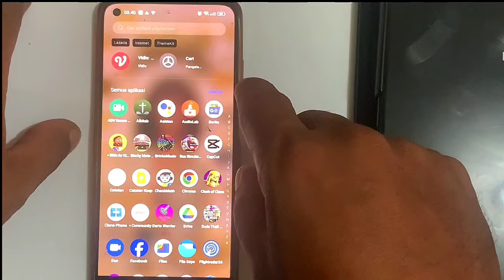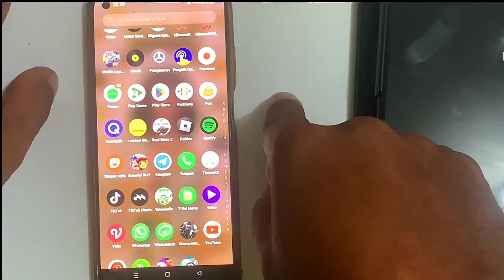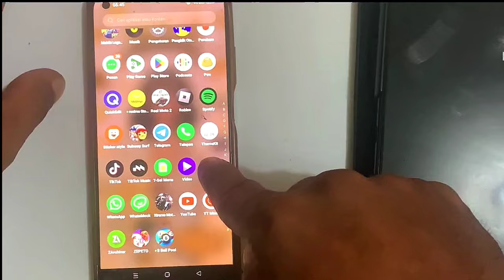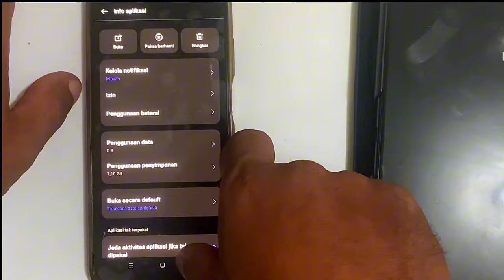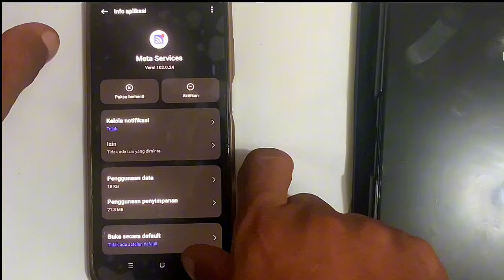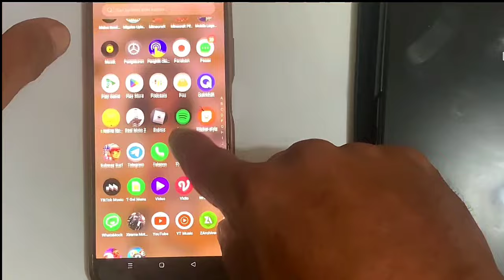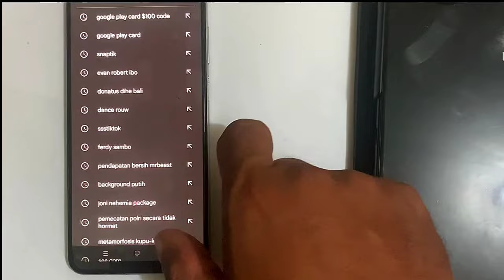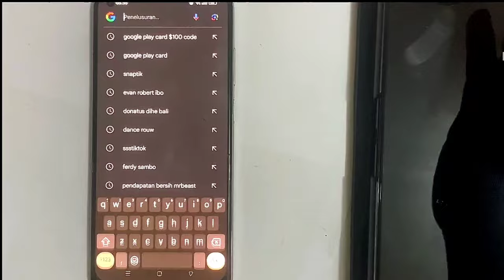SOLUSI AMPUH ATASI HP BOROS KUOTA, BOROS BATERAI DAN PANAS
cara ini sudah di uji dan terbukti nyata sesuai isi video